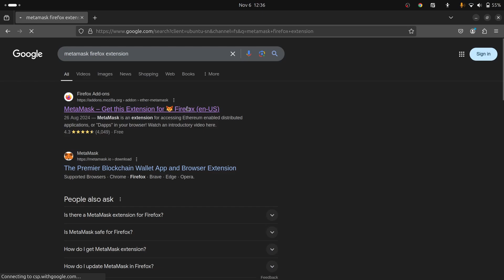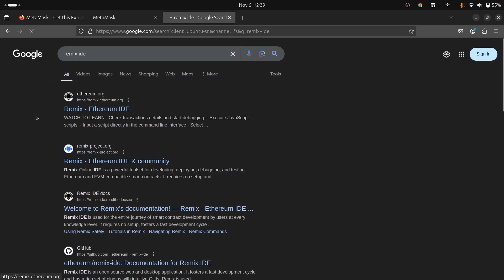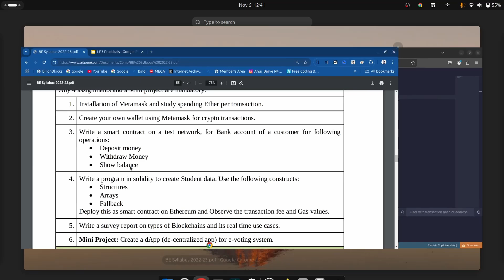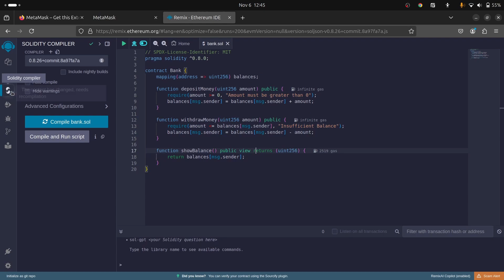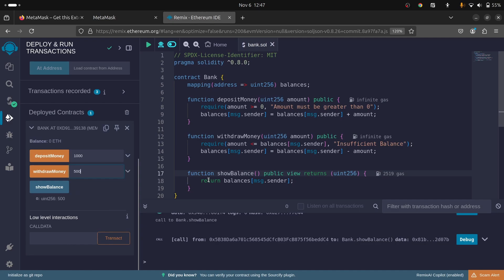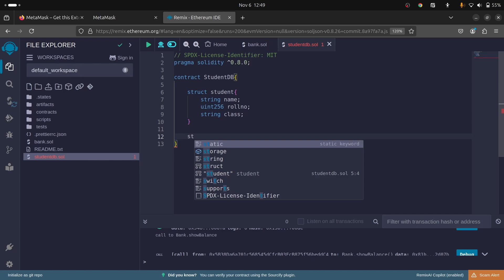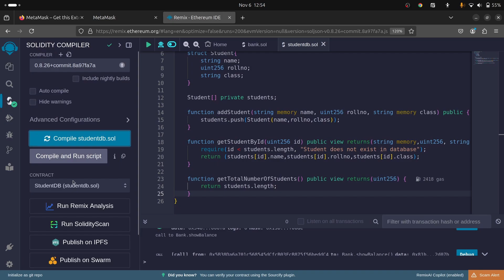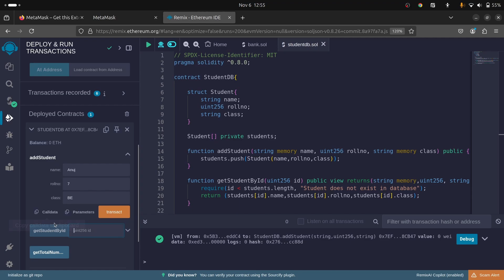LP3 BCT Practicals with Code and Explanation | Anuj Barve | Practical Examination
Just a simple overview of BCT Practicals from 1st to 4th